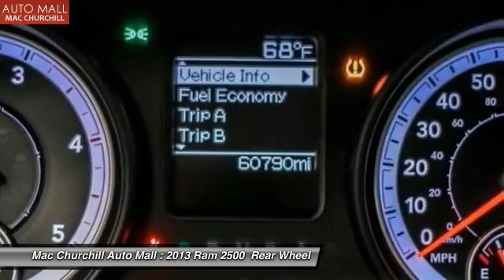2013 Ram 2500 Bedford, Ft. Worth TX, Grapevine TX, Dallas TX, Arlington TX C70161P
Thank you for your interest in one of MAC CHURCHILL AUTOMall's online offerings. Please continue for more information regarding this 2013 Ram 2500 Tradesman with 60,890 miles. This 2013 Ram 2500 comes with a CARFAX Buyback Guarantee, which means you can buy with certainty. The quintessential Ram -- This Ram 2500 Tradesman speaks volumes about its owner, about uncompromising individuality, a passion for driving and standards far above the ordinary. A truly breathtaking example of pure vehicle design achievement...this is the vehicle of your dreams! More information about the 2013 Ram 2500: The big Cummins diesel 6-cylinder that's available in 2500 and 3500 HD models is unlike anything else on the market--with the attitude and torque curve of a tractor-trailer engine. It, plus a number of other upgrades for 2013, give the heavy-duty Ram 3500 editions an astonishingly high maximum tow rating of 30,000 pounds. Ram 2500 models are intended for the most extreme personal-towing needs, while the 3500 models are aimed at heavy commercial use by ranchers or construction crews. With diesel models' 10-percent gain in fuel efficiency, as well as other maintenance-related improvements, running costs should be down versus these trucks' predecessors. Even compared to the other latest heavy-duty trucks, the Ram 2500 and 3500 HD models have some of the best-appointed, most luxurious and most attractive interiors, picking up much of the look and some of the high-line materials from the latest light-duty Ram trucks. This model sets itself apart with available Uconnect touch-screen connectivity and infotainment, choice of transmissions, improved fuel economy, the tow king, with ratings up to 30,000 pounds, luxurious new cabins, and Unparalleled torque and pulling power of Cummins diesel